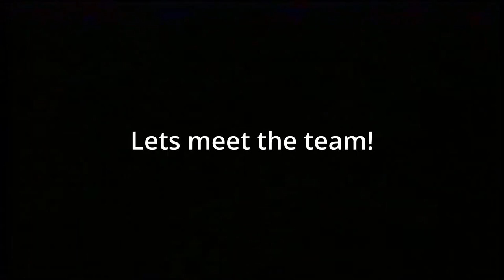A Sneaky Sabotaged Application! | The Emerald Entrails MCCR Application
New teams are poping up everywhere for the noxcrews new event! Join Mr Cluck Quackity to see the newest and lastest teams on Rising Stars!

Fun fact: this was made in a single day! New record!